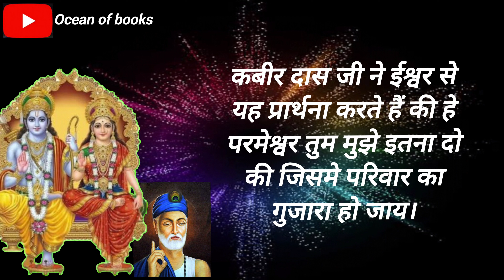Ep. 1: Exploring Kabir's dohas and captivating Ramayana events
कबीर वह थे जिन्होंने जब अपने जीवन का कुछ समय व्यतीत कर लिया, तब उन्होंने मानव जीवन को समझा और धर्म निष्पक्ष होकर वह बातें बताई, जिनसे मानव जीवन सफल हो सके। मनुष्य अपने कार्यों में सफल हो सके और एक बेहतर इंसान बन सके।
चाणक्य नीति के मज़ेदार एपिसोड के लिए क्लिक करें

kabir ke dohe
kabir amritwani
kabir bhajan
#'kabira
ramayan katha
motivational speech
motivational video